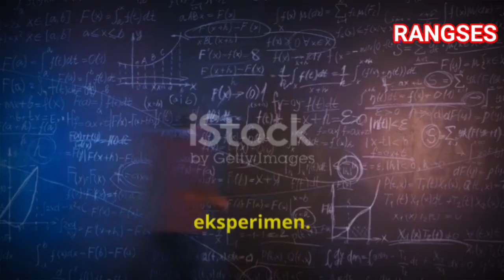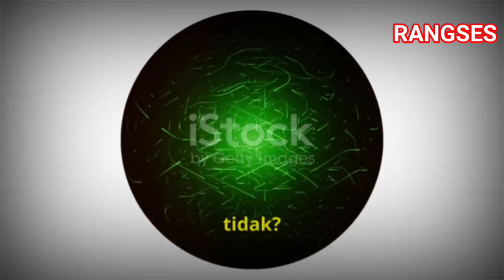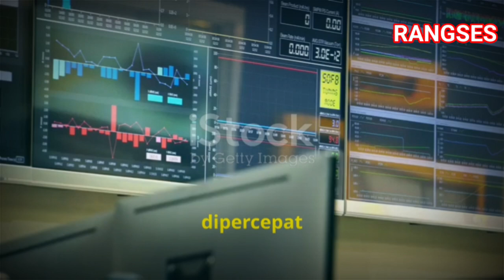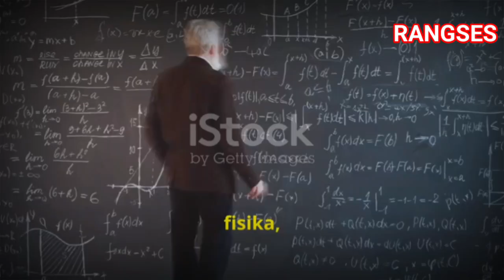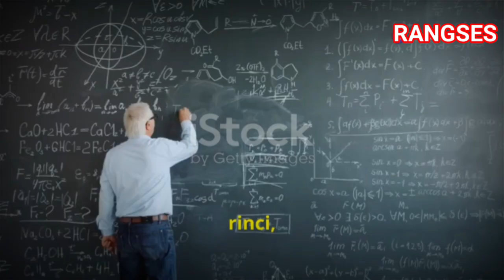Penjelasan Ilmiah Teori Partikel Tuhan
Dalam video ini, kita akan mengeksplorasi salah satu teori paling kontroversial dalam fisika modern, yaitu Teori Partikel Tuhan, yang sering disebut sebagai "Higgs Boson." Apakah benar bahwa partikel ini adalah kunci untuk memahami asal-usul alam semesta? Kami akan membahas secara mendalam bagaimana para ilmuwan menemukan partikel ini, peranannya dalam Model Standar fisika, dan dampaknya terhadap pemahaman kita tentang materi gelap, energi, dan struktur alam semesta. Temukan bagaimana teori ini membuka wawasan baru yang menghubungkan sains dengan pertanyaan-pertanyaan mendasar tentang eksistensi.